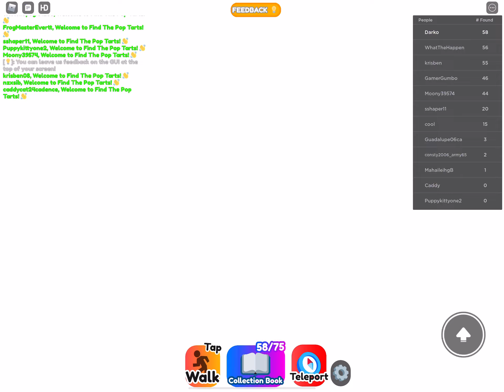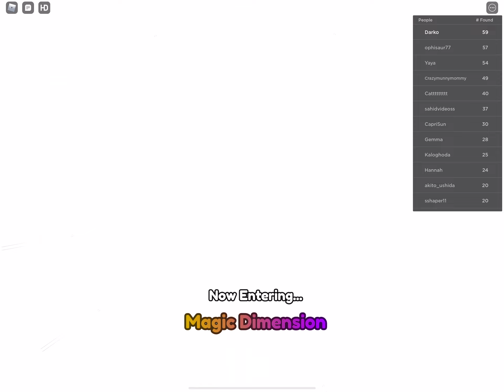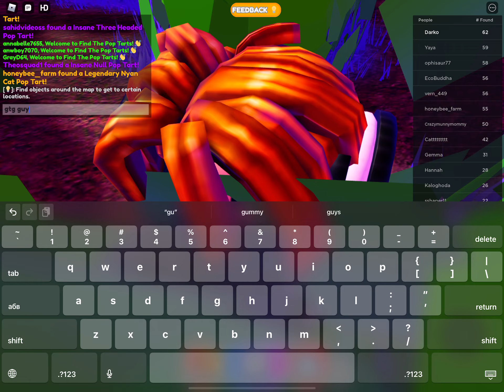find the pop tarts - new update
find the poptarts in roblox just got updated
game 💫 Find The Pop Tarts! [75]